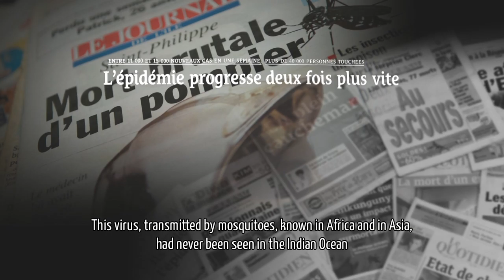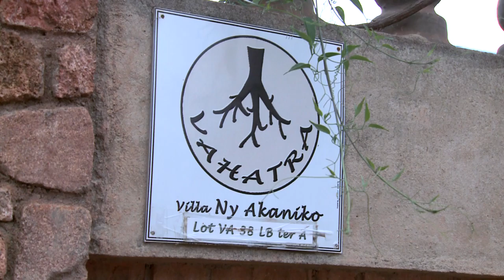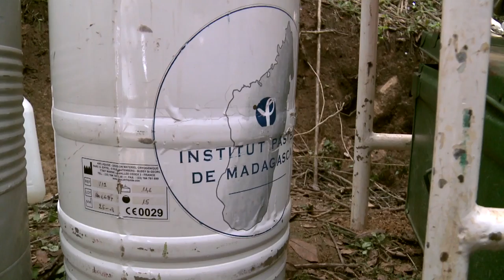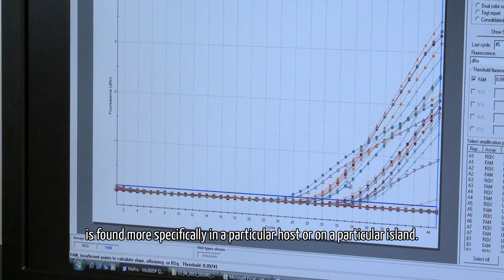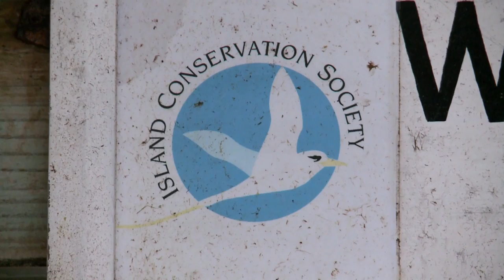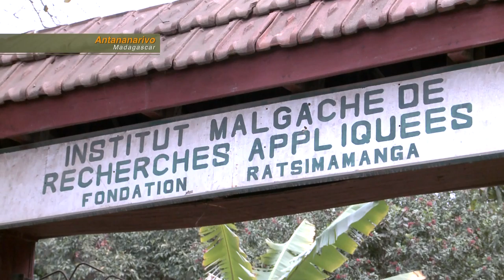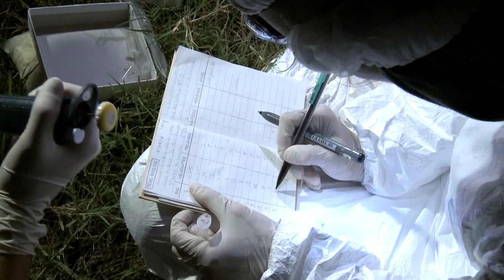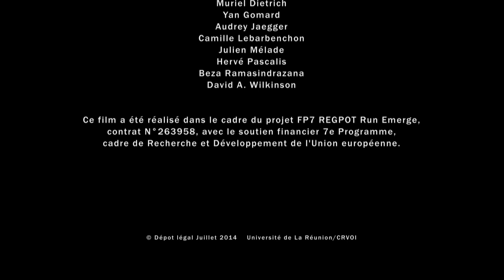Emerging infections in the Indian ocean : from field work to the lab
The exposure of the southwest islands of the Indian Ocean near Africa, explains their extreme sensitivity to infectious processes in particular epidemic.
Following the chikungunya epidemic crisis in 2006, the CRVOI, Centre for Research and Eve on emerging diseases in the Indian Ocean, was created
to understand the complexity of emerging infectious phenomenon. Today is part of the Run Emerge program that was given CRVOI
the development of this systemic research integrating human, pathogens, animal reservoirs and potential vectors.